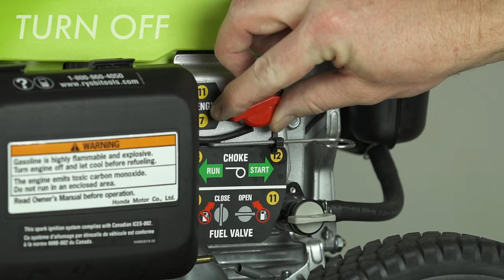How To: Protect Your Gas Pressure Washer for Storage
This video will show you how to use Pump Protector before you store your gas pressure washer.

Compliment your Outdoor equipment with our wide variety of RYOBI accessories and attachments for any application. From replacement mower blades and string trimmer line to all new attachments to enhance your solutions. Click the link below to complete your collection!